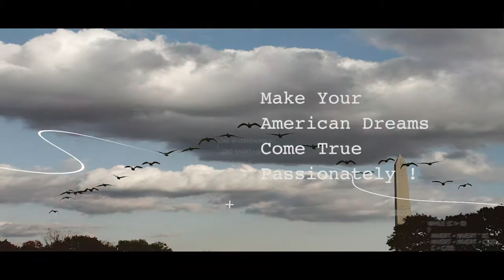Passion US Visa & Education Service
Live Passionately !

Skype: tutkudanismanlik